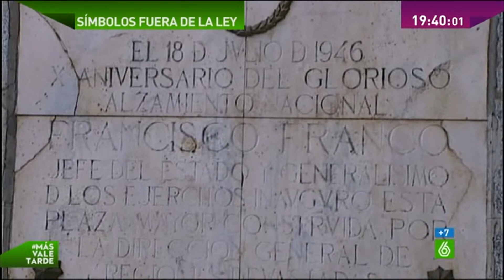Monumento a Primo de Rivera en Granada: su alcalde Torres Hurtado no quería quitarlo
A quienes quieran ver el monumento éste más detenidamente...
Ahora Torres Hurtado, el alcalde de Granada, tendrá que quitarlo, porque aunque recurrió, judicialmente la cosa le ha salido mal. Lo mejor de Torres Hurtado es que queda en ridículo resistiéndose hasta el final de que quiten el monumento a Primo de Rivera, que fue un dictador y ascrito a la Falange. Torres Hurtado otro franquista por lo que se ve, ¡qué se note en manos de quién está el país!.
Pero no se lo pierdan. Según el periodista que habla por la mitad del vídeo los granadinos en vez de pedir en masa que este monumento sea retirado, hablan de lo mismo que el alcalde: que la escultura tiene un supuesto "valor artístico". El señor Roig ¿qué placa va a poner a unas manos alzadas con el águila?. ¿Cómo se "reconvierte" un monumento así?. Este señor Jose Luis Roig, más de una vez ha demostrado ser de derechas, pero... ¿tanto?.
Emitido el 13 de marzo del 2014.